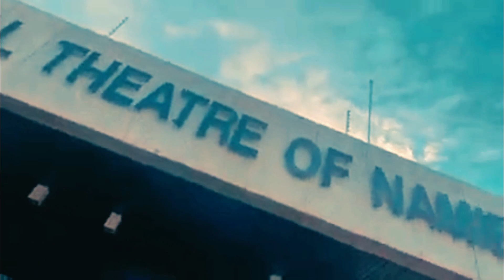SUPER PERFORMANCE DE L'ARTISTE MUSICIEN#MJOE ZUKA A L'ESPACE CHICAGO'S A WINDHOEK+INTERVIEW SUR CNTV